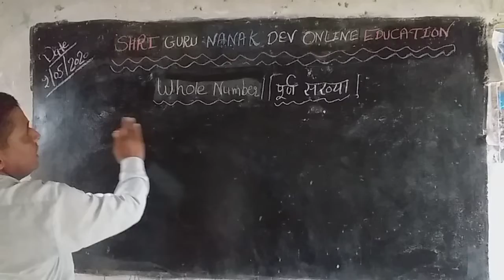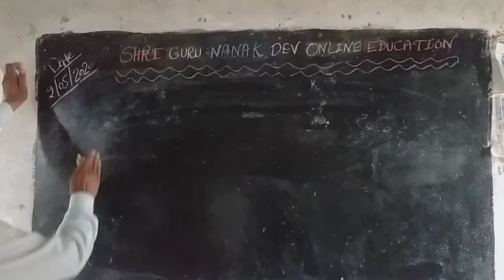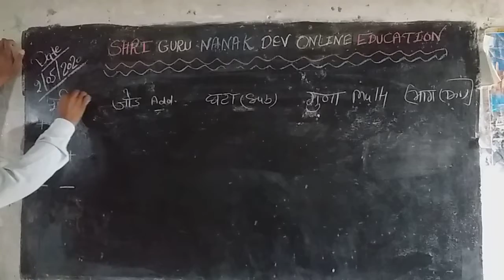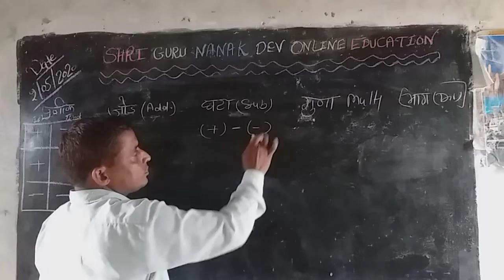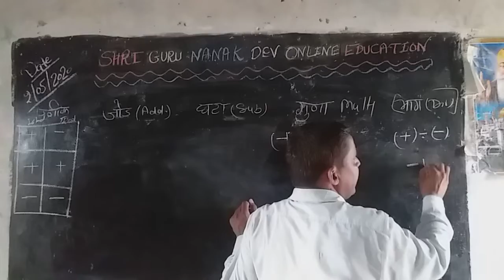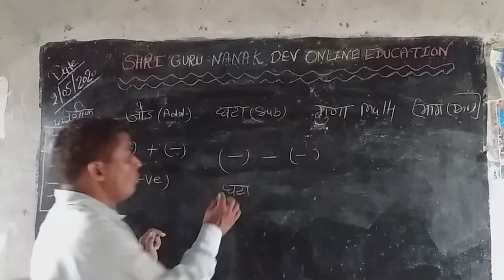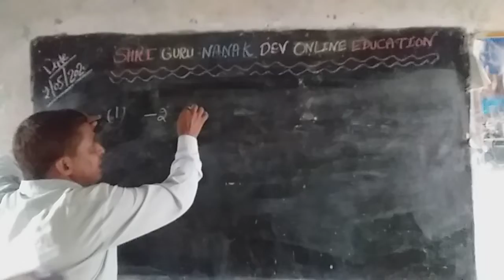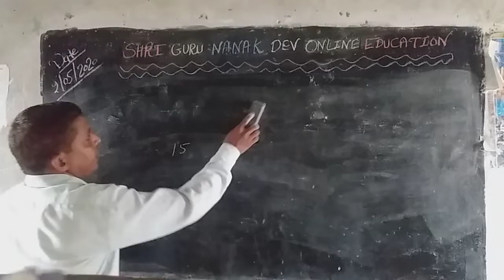WHOLE NUMBER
SHRI GURU NANAK DEV ONLINE EDUCATION
BASE ON MATHAMATIC (WHOLE NUMBER )
THANKS TO RAJNI TO SEE THIS VEDIO
DJFD  BF DSIC WJDYDUD JUDKSND S DHWD IHYH
DHCKNCMS HID ,JSKXS
GV